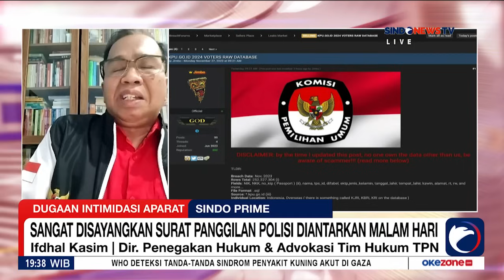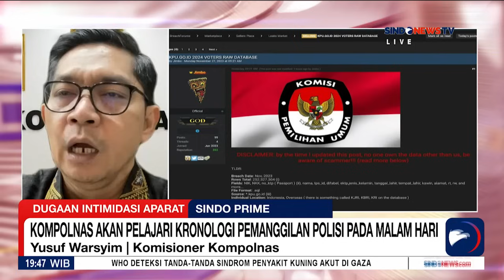Lawan Intimidasi, 1000 Advokat Merapat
Tim hukum TPN Ganjar-Mahfud MD menduga ada cara-cara intimidasi terkait laporan Aiman Witjaksono ke Polda Metro Jaya. Menurut, kuasa hukum 1000 advokat siap mengawal kasus ini.